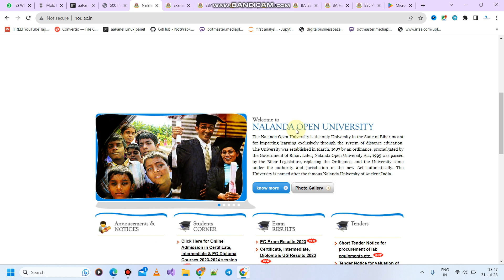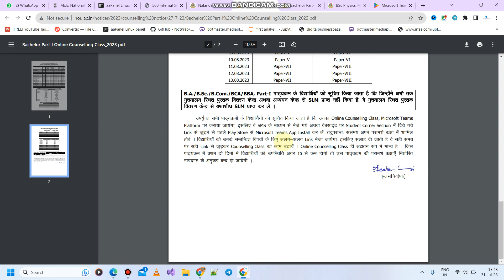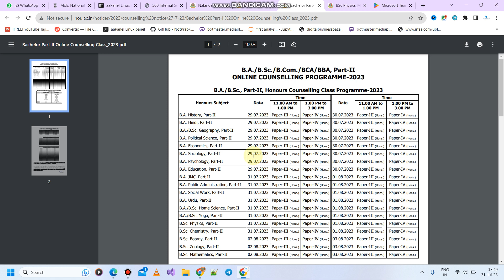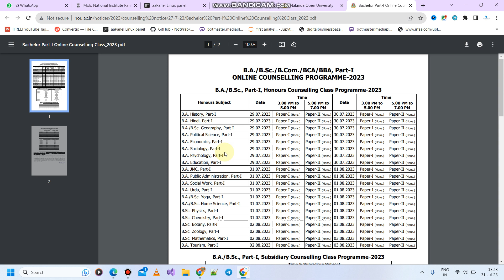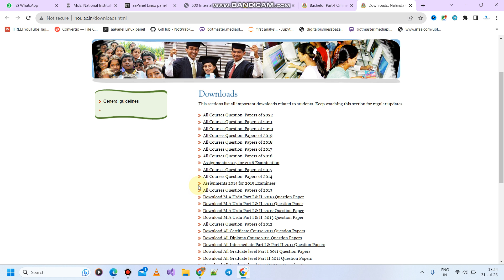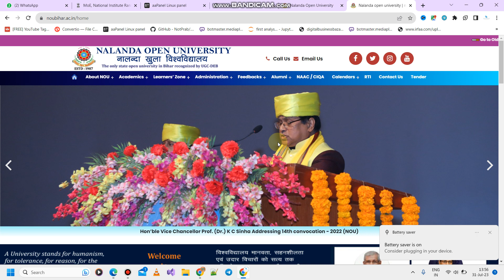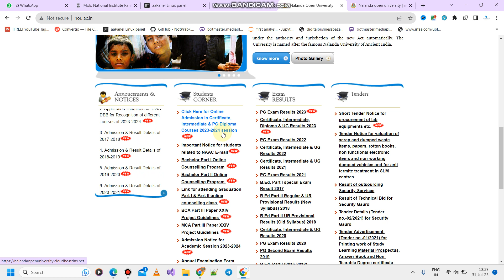Nalanda Open University Update | Exam Date 2023 , Counseling Class, Assignment , Previous Question